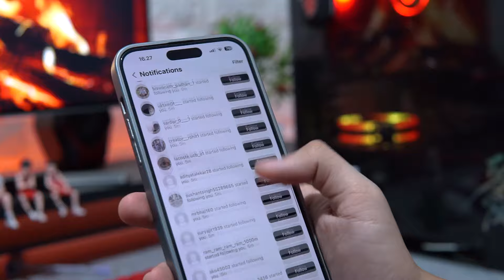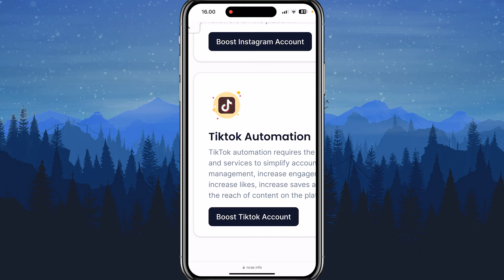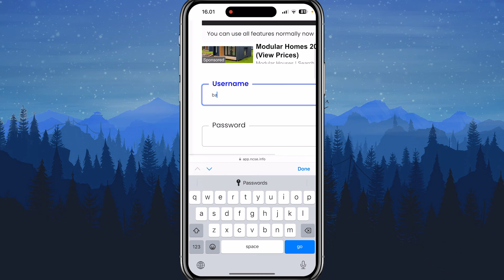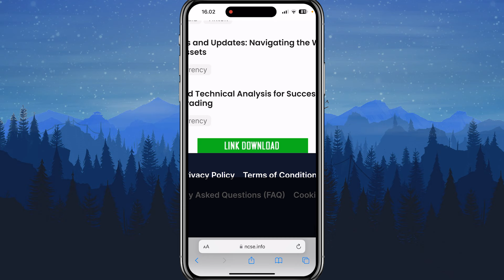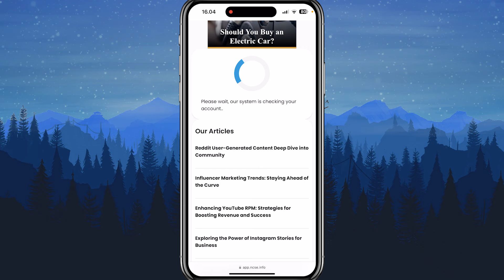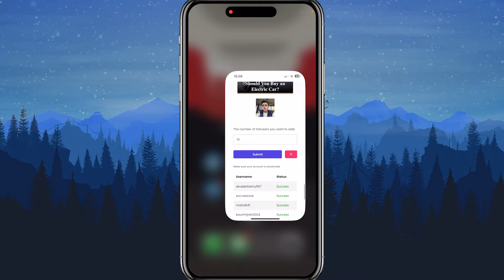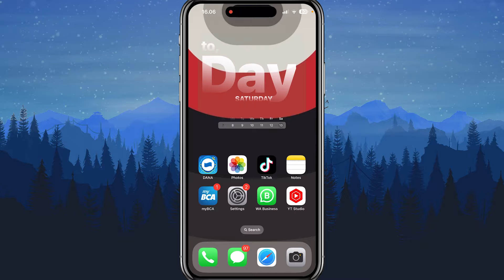Gratis Sepuasnya🔥 Cara Menambah Followers Instagram Gratis Tanpa Akun Tumbal